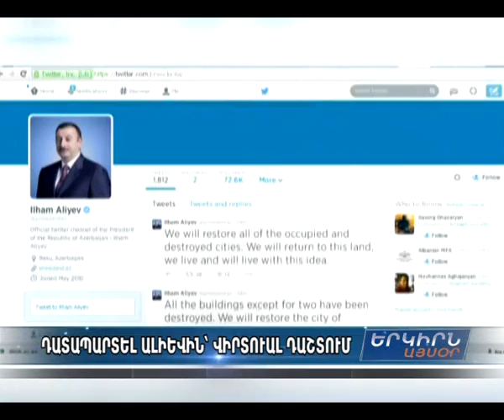Կոչ Twitter-ի օգտատերերին՝ նամակարշավ սկսել արգելափակելու համար Ալիեւի թվիթերյան հաշիվը